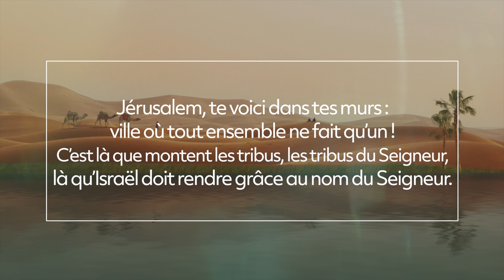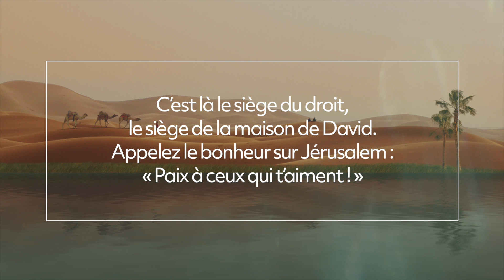Psaume 121 • Dans la joie, nous irons à la maison du Seigneur • Christ Roi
[Partition gratuite] Les nouveaux psaumes de composition Originale Cathoglad — Chanter une histoire, et mettre de la joie dans la psalmodie. Ces psaumes ont été composés en suivant ces deux volontés. Pour l'Évangélisation et la gloire de Dieu !

PSAUME
(Ps 121 (122), 1-2, 3-4, 5-6)
R/ Dans la joie, nous irons
à la maison du Seigneur. (cf. Ps 121, 1)

Quelle joie quand on m’a dit :
« Nous irons à la maison du Seigneur ! »
Maintenant notre marche prend fin
devant tes portes, Jérusalem !

Jérusalem, te voici dans tes murs :
ville où tout ensemble ne fait qu’un !
C’est là que montent les tribus, les tribus du Seigneur,
là qu’Israël doit rendre grâce au nom du Seigneur.

C’est là le siège du droit,
le siège de la maison de David.
Appelez le bonheur sur Jérusalem :
« Paix à ceux qui t’aiment ! »

Composition par Immaculée Muhigi et Frédéric Vauthier

Nous vous proposons la partition de ce psaume gratuitement ! (mettez juste le numéro du psaume) Juste